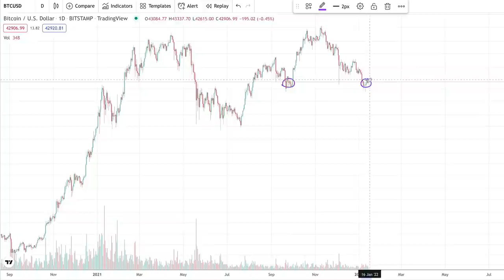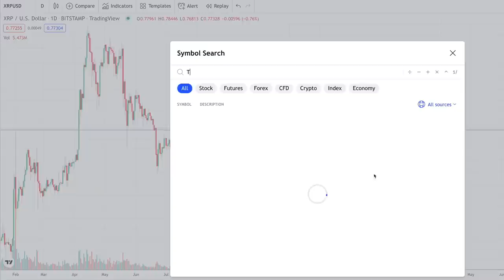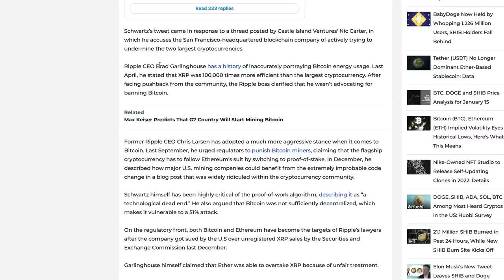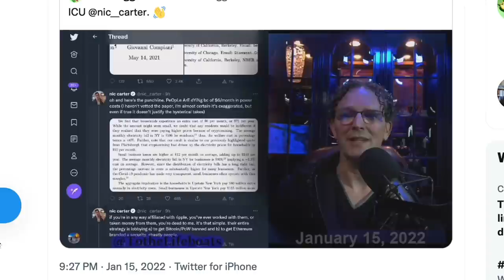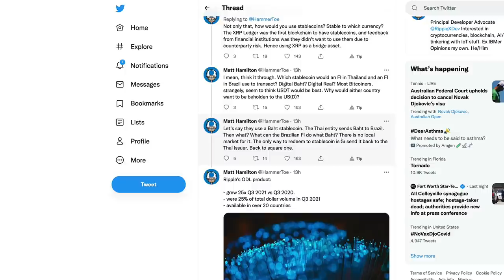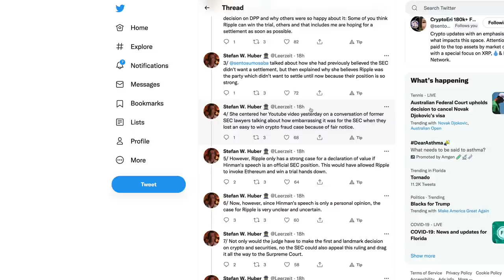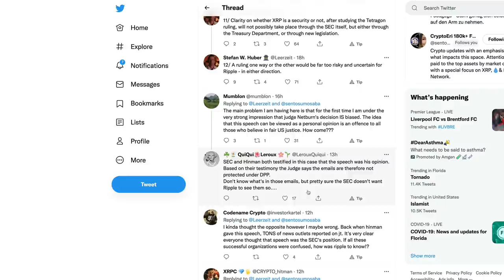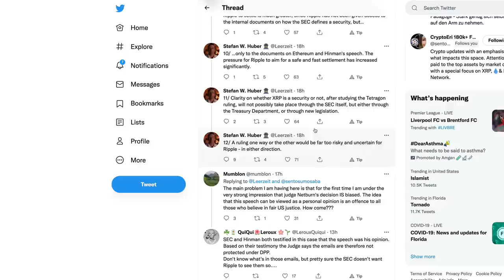Ripple XRP: The Debate - Will Netburn’s Hinman Judgement Push A Settlement & Is That A Bad Thing?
rs7qqcPuuN6E2LGtFbwAKBuGM83hdzP4ER

bc1q8zamhnwczhd3ywe3yztpsgrw0csqvpsnfvexwg

0x882f4a16beEDA3bbCF14B93783495f9af893b751

RFFUJTCHYB7DHM2VLG5DJDXLP5CKLH4D5XMO4TBNYKMAOL5OVHPSC7QTW4